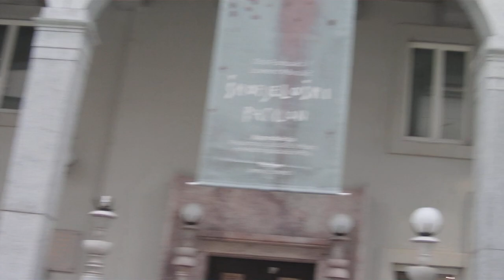ČRNA MAGIJA NAD VRBO KRAN